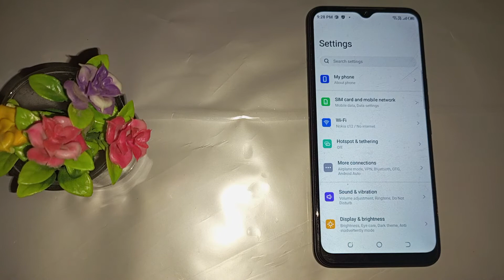How to unpair wifi in Tecno spark 7